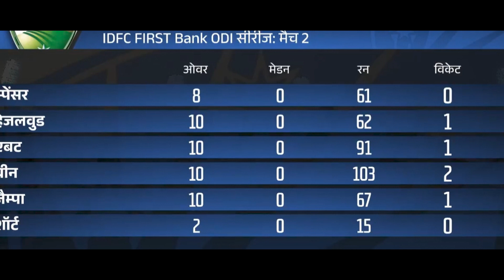Relentless India Bamboozled Australia! | Ind vs Aus 2023 Match Highlights Review | 2nd ODI | Indore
🏏 Relive the excitement of India's victory! 🥇 In this video, we break down the thrilling 2nd ODI match between India and Australia in Indore,where India dominatinglt beat Australia by 100 Runs & gain 2-0 lead in the series.

Join us for match highlights, standout performances, insights into India's journey to the top of the cricket world, and a closer look at the concerning areas for the Indian team despite the win.

This channel sometimes use Film Clips, TV series Clips, Web Series Clips, Animation Series Clips to explain about the Film, Web Series, Trailers and Songs, but all under section 107 of the copyright Act 1976, allowance is made for FAIR USE for purpose such as criticism, comment, news reporting, teaching, scholarship and research.